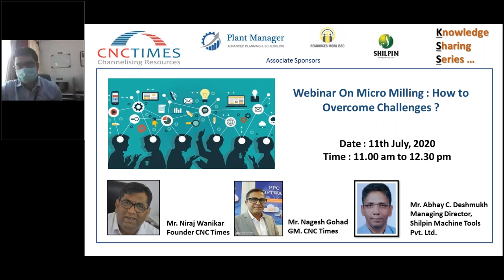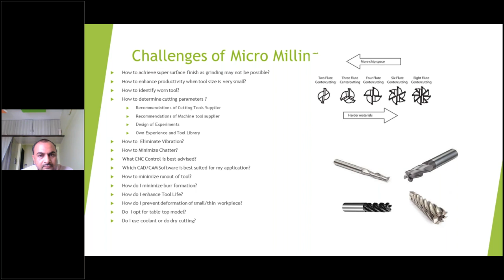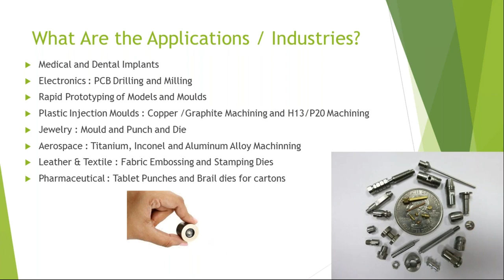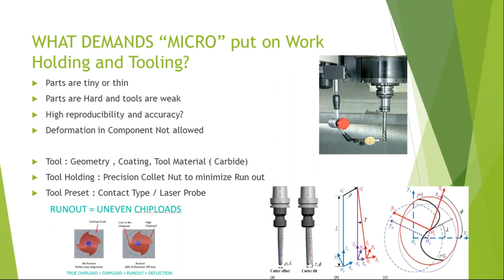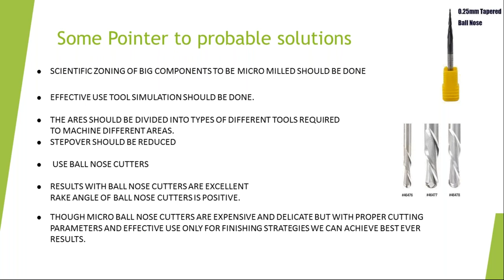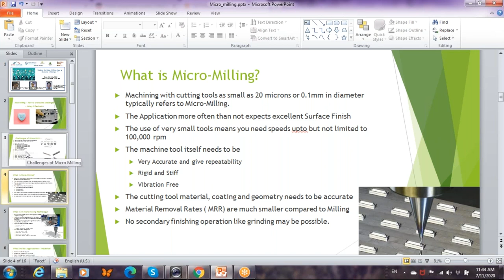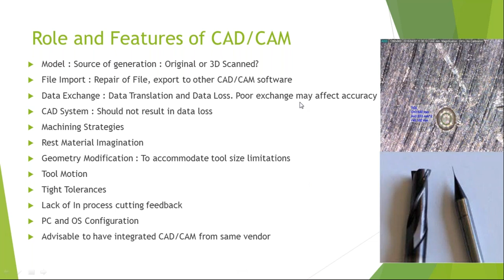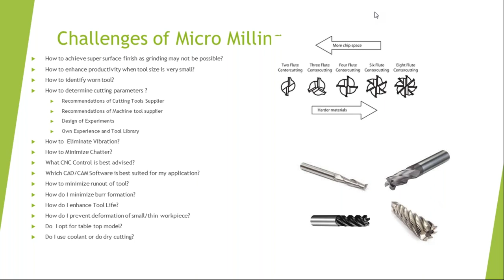Challenges in Micro Milling - a Conference by Abhay Deshmukh, MD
Micro Milling using very small milling cutters poses a lot of challenges to the machine tool builder as well as the end user. This video is a recording of Webinar held on 11th July 2020.